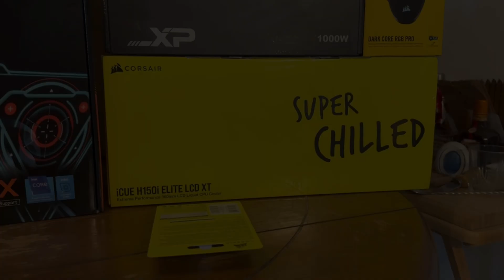Aerospace Engineer: Liquid Cooled PC Build 2024/Channel Update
Channel update as well as my liquid cooled PC build project.